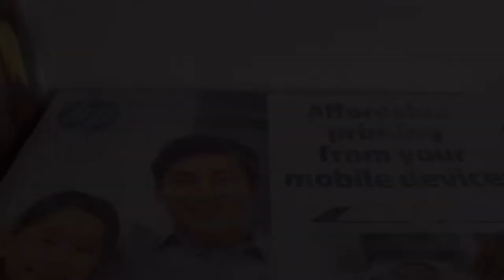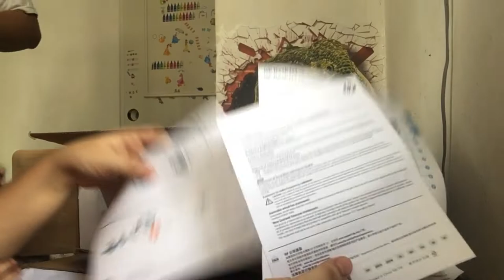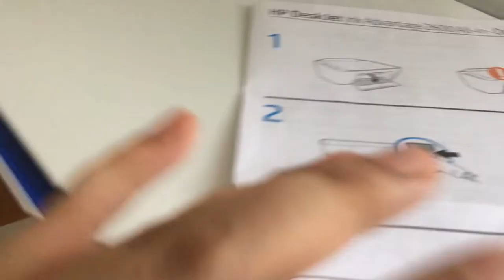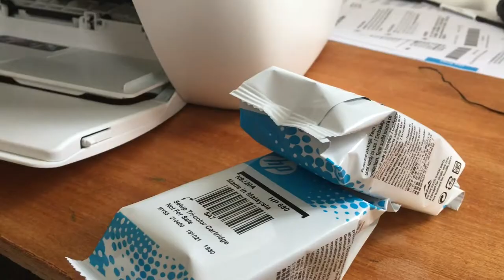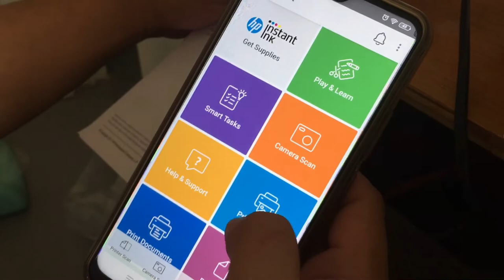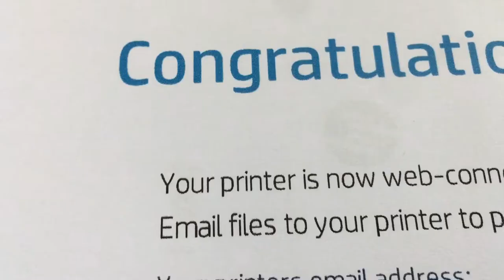HP Deskjet Ink Advantage 2676 | Wireless Printer, Photocopier, Scanner | Mrs Cath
Because of the Covid-19 Pandemic, most jobs and even schooling are done from home na. So we decided to buy our own printer. The great thing about this printer is it can print, scan and photocopy plus it has a wireless option.

They do same day delivery with great customer service.

HP Deskjet Ink Advantage 2676
4,800 pesos

All in one (Scan, Copy, Print)
Connectivity: 1-Hi Speed USB 2.0
Wireless Capability can connect using wifi
Black and Colored Printing
Scan Type: Flatbed
LCD Display
Upto 1000 pages
1 year warranty